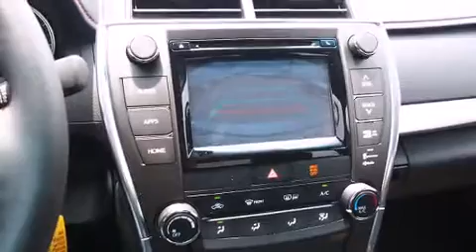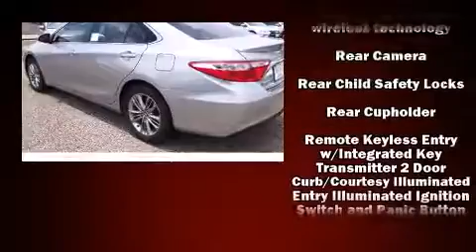2015 Toyota Camry LE in Houston, TX 77074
The 2015 Toyota Camry. This 4 door, 5 passenger sedan offers the latest in technological innovation and style. Smooth gearshifts are achieved thanks to the 2.5 liter 4 cylinder engine, and for added security, dynamic Stability Control supplements the drivetrain. Both high fuel economy and flexible performance are assured by the 6 speed automatic transmission. All of the premium features expected of a Toyota are offered, including: variably intermittent wipers, an outside temperature display, fully automatic headlights, power door mirrors and heated door mirrors, cruise control, an overhead console, and more. Enjoy your favorite music via the stereo system, which includes a CD player with MP3 capability, steering wheel mounted audio controls, and 6 speakers, enhancing the audio experience throughout the interior. In the event of a rollover collision, side curtain airbags provide additional protection for outboard seated passengers. Our sales reps are knowledgeable and professional. We'd be happy to answer any questions that you may have. Stop in and take a test drive!